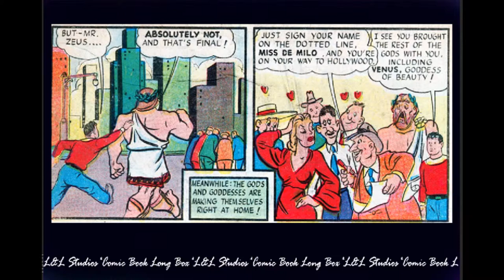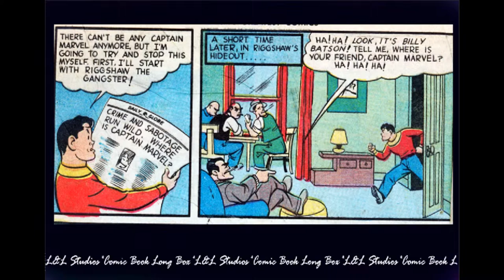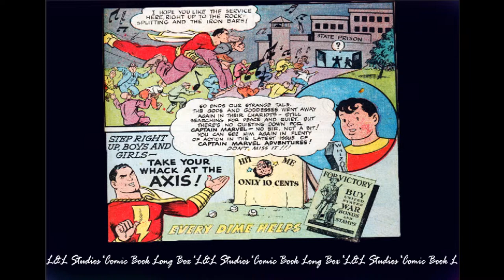Captain Marvel: America's Greatest Comics #5, "The Lost Lightning"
After the success of National Comics' new superhero characters Superman and Batman, Fawcett Publications started its own comics division in 1939, recruiting writer Bill Parker to create several hero characters for the first title in their line, tentatively titled Flash Comics. Besides penning stories featuring Ibis the Invincible, Spy Smasher, Golden Arrow, Lance O'Casey, Scoop Smith, and Dan Dare for the new book, Parker also wrote a story about a team of six superheroes, each possessing a special power granted to them by a mythological figure.
Fawcett Comics' executive director Ralph Daigh decided it would be best to combine the team of six into one hero who would embody all six powers. Parker responded by creating a character he called "Captain Thunder".[6] Staff artist Charles Clarence "C. C." Beck was recruited to design and illustrate Parker's story, rendering it in a direct, somewhat cartoony style that became his trademark. "When Bill Parker and I went to work on Fawcett’s first comic book in late 1939, we both saw how poorly written and illustrated the superhero comic books were," Beck told an interviewer. "We decided to give our reader a real comic book, drawn in comic-strip style and telling an imaginative story, based not on the hackneyed formulas of the pulp magazine, but going back to the old folk-tales and myths of classic times".[7]
The first issue of the comic book, printed as both Flash Comics #1 and Thrill Comics #1, had a low-print run in the fall of 1939 as an ashcan copy created for advertising and trademark purposes. Shortly after its printing, however, Fawcett found it could not trademark "Captain Thunder," "Flash Comics," or "Thrill Comics," because all three names were already in use. Consequently, the book was renamed Whiz Comics, and Fawcett artist Pete Costanza suggested changing Captain Thunder's name to "Captain Marvelous," which the editors shortened to "Captain Marvel". The word balloons in the story were re-lettered to label the hero of the main story as "Captain Marvel". Whiz Comics #2 (cover-dated Feb. 1940) was published in late 1939.